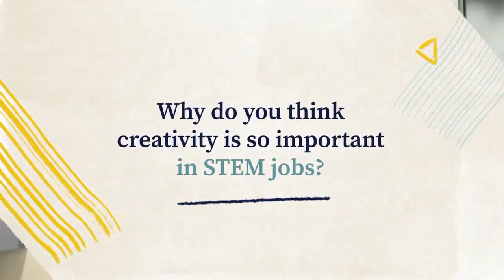Pora na kreatywność: dlaczego kreatywność jest ważna w pracy związanej z przedmiotami ścisłymi?